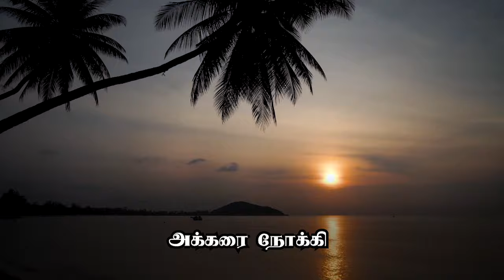விசுவாசக் கப்பல் ஒன்று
விசுவாசக் கப்பல் ஒன்று, A Tamil Christian Cover Song by Rev.Ellis William D, CALVARY LIFE CITY CHURCH - Trichy-21. Watch this Tamil Christian Cover  Song  and be blessed! We hope this  song brings the fulfillment of blessings in your life!

Sung by - Rev.Ellis William
Choir : Sis. Annal Joshua |Sis.Jerslin| Sis.Tabitha
Camera : Franklin Kevin
Sound : Haniel
Editing : Bro. P.A. Paul Christopher